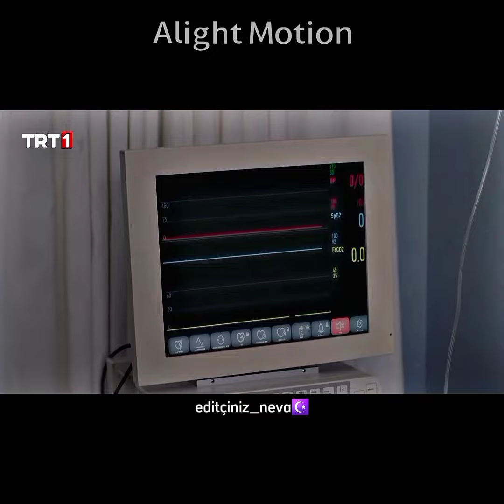Teşkilat Zehra Ömer // Çok yazık (zehmer veda editi part 1)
Teşkilat Zehra Ömer edit